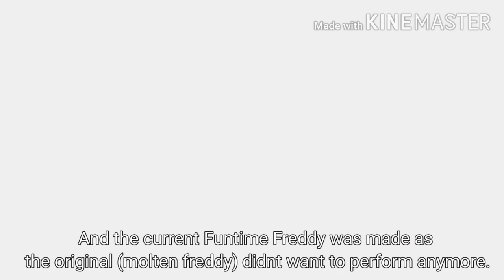Explaing my Aus Animatronics a bit 《Might need to pause sometimes*)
This is likely just a part 1